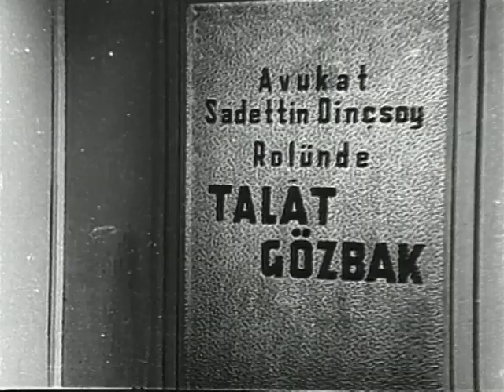Kimse Fatma Gibi Öpmez - Eski Türk Filmi Tek Parça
Kimse Fatma Gibi Öpmez - Türk Filmi

Tür: Dram ,  Komedi
Yapım Yılı: 1964
Yönetmen: Zafer Davutoğlu
Yapımcı: Osman F. Seden
Oyuncular: Hulusi Kentmen ,  Fatma Girik ,  Süleyman Turan ,  Neriman Köksal ,  Öztürk Serengil